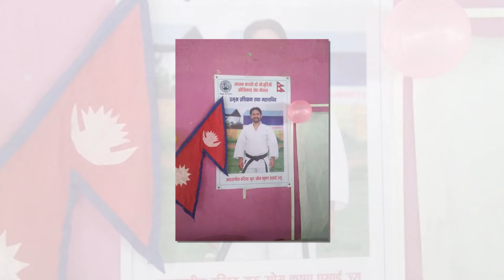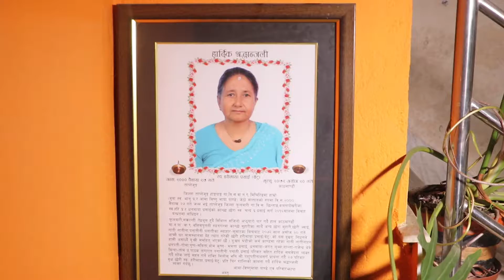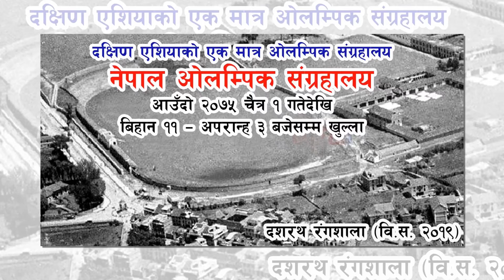'ब्यक्ती बिशेष' मा ओम कृष्ण प्रसाईं Om Krishna Prasain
A Channel where you can see all type of videos such as funny comedy short movie Full length movie music video entertainment movie and animation hotnews breaking news also..